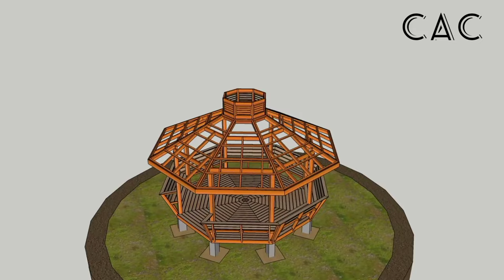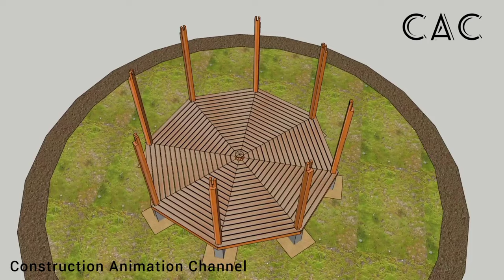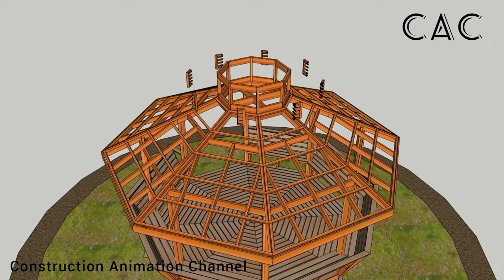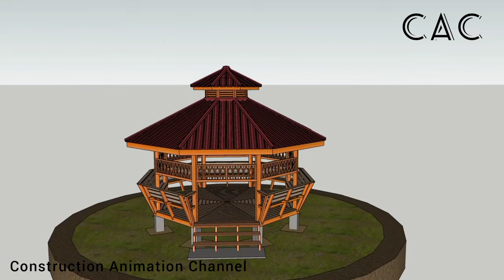Octagonal Gazebo | Tambayan